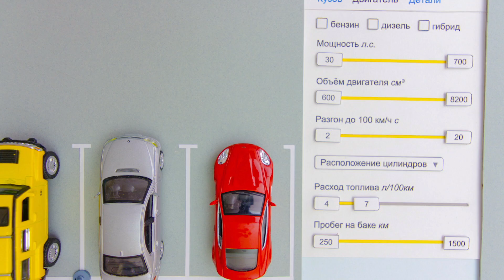Яндекс.Авто в действии